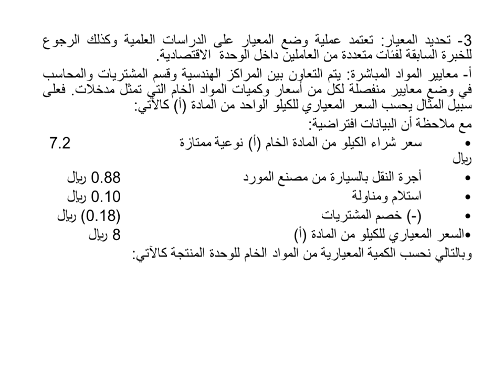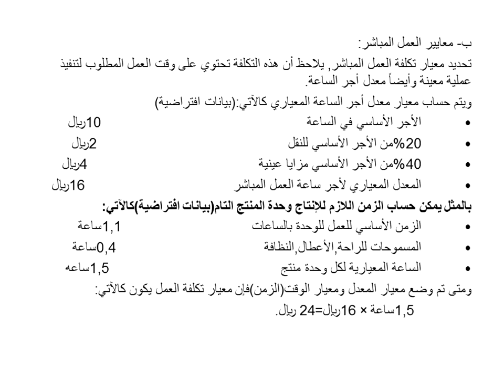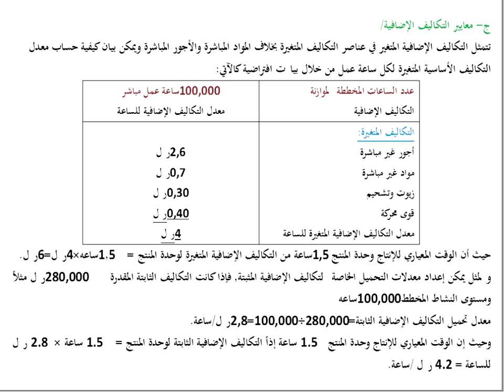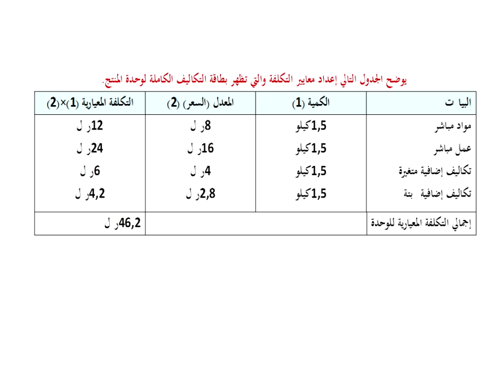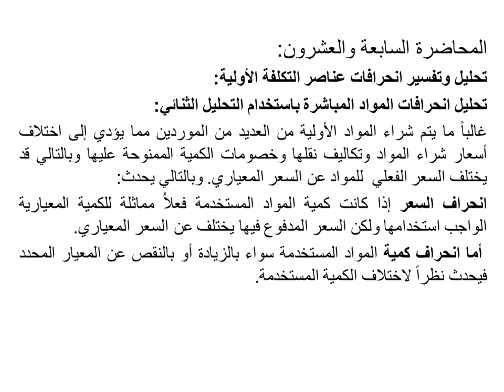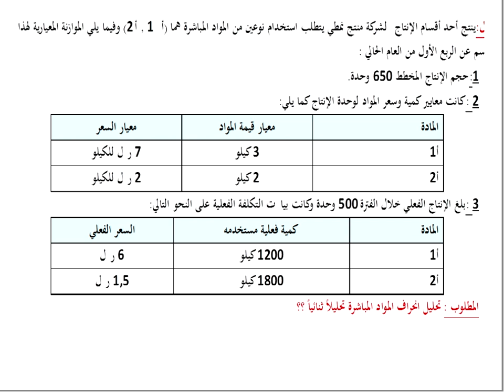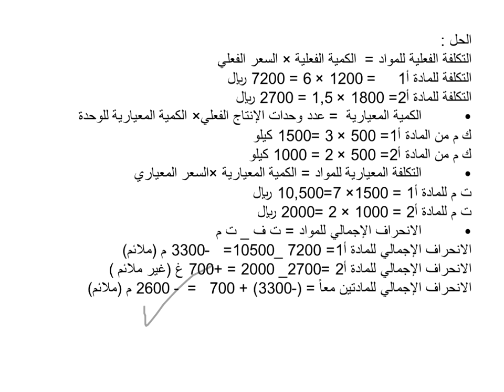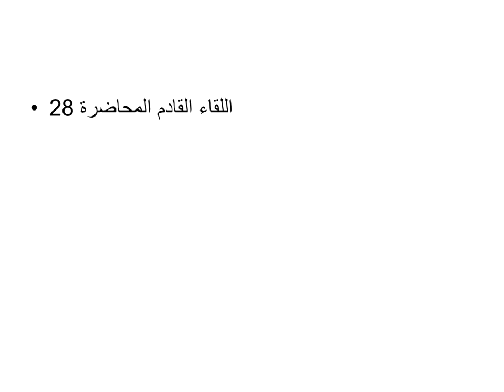اللقاء الحي التاسع محاسبه اداريه الفصل الصيفي 1440